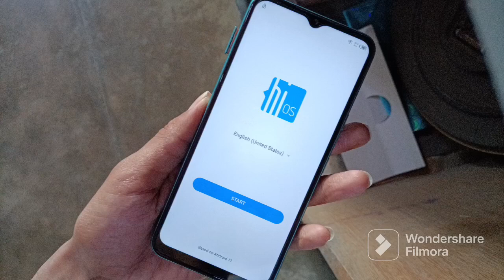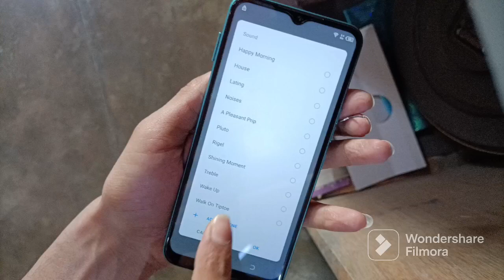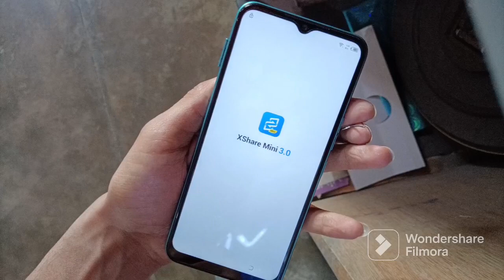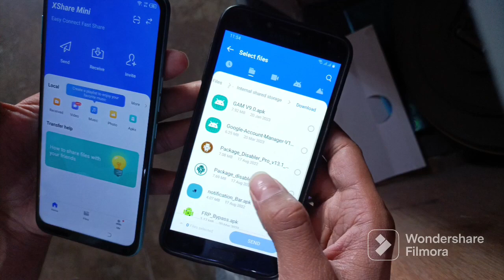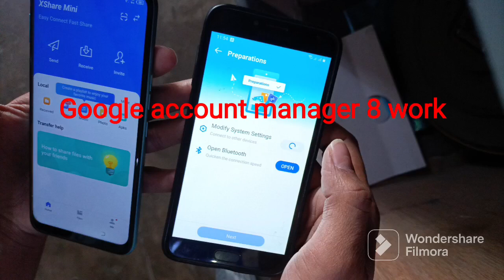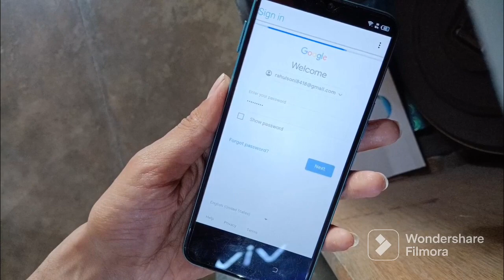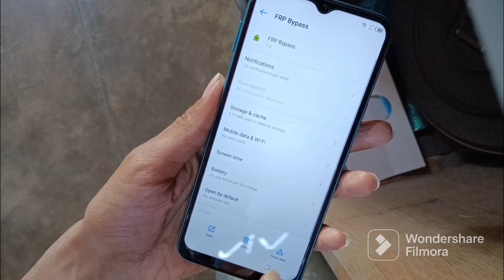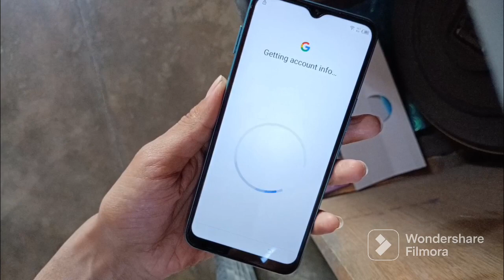tecno spark Go 2022 frp bypass without pc tecno KG5h frp bypass without pc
tecno Android 11 frp bypass without pc